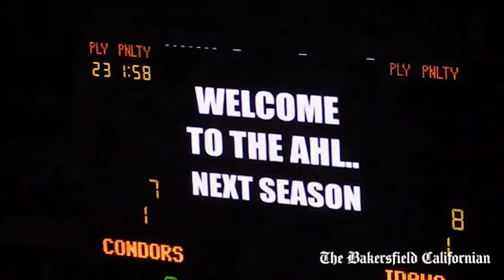News: Bakersfield Condors Unveil New Jerseys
The Bakersfield Condors will be looking a lot like the Edmonton Oilers this fall.

That is to be expected as the Condors, heading into their first season of AHL play in the fall, are owned by the Oilers.

The new AHL jerseys were unveiled on Wednesday and with a couple of exceptions — the new tweaked Condors logo on the front being one — are pretty much the same as those of the parent club.

Read the full story on Bakersfield.com